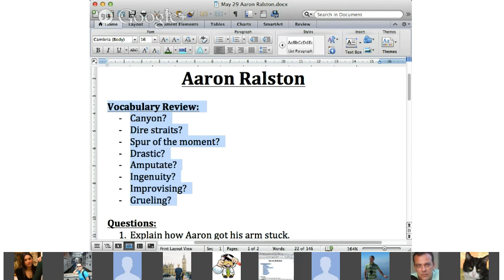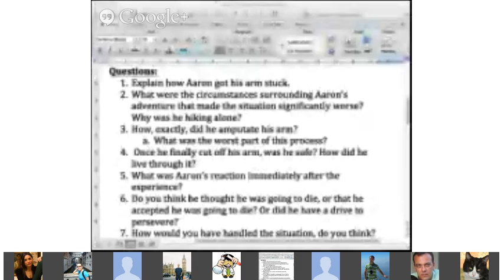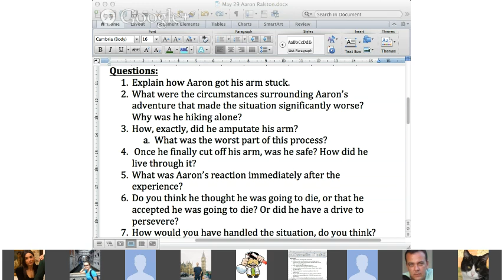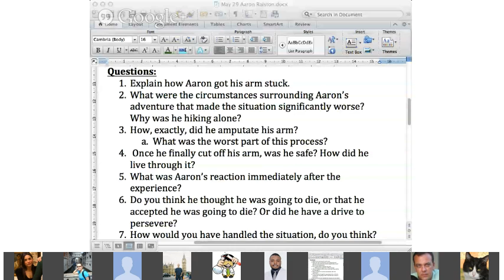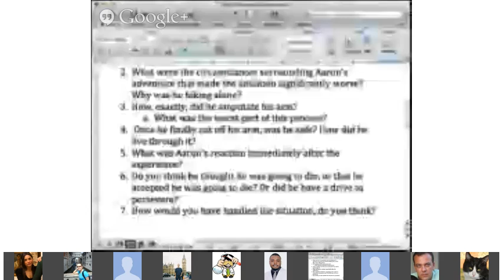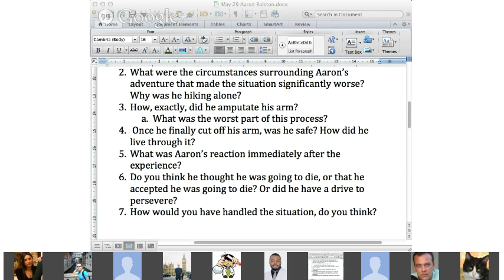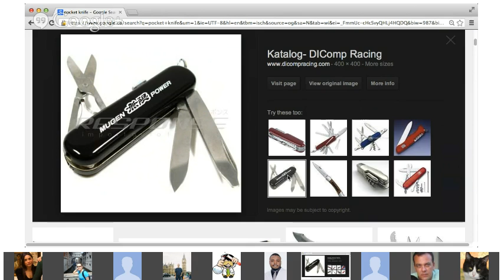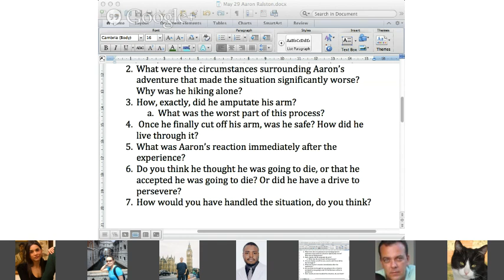Advanced listening with Lauren